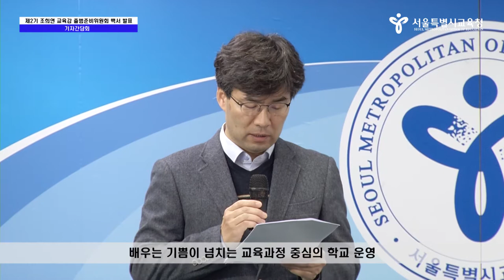서울교육 청사진 백서 발표 기자간담회